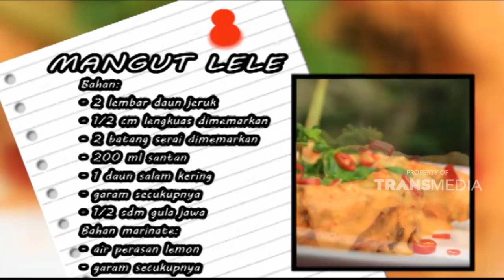Mudah sekali cara pembuatan mangut lele ini.. | ALA CHEF